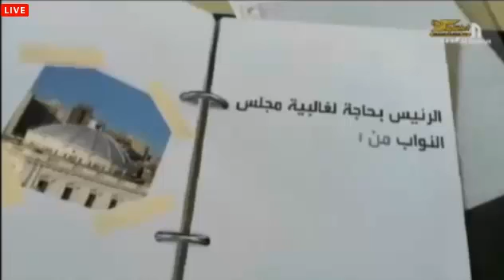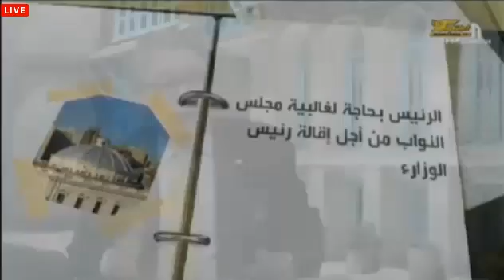تلویزیون ایران فردا - پنجره ای رو به خانه پدری چهارشنبه ۲۵ دی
درود بی پایان به شما یاران نازنین ایران فردا ، پنجره ای رو به خانه پدری امروز را با شعری زیبا از دکتر علیرضا نوریزاده در گرامیداشت یاد دکتر شاپور بختیار آغاز میکنیم . در ابتدای برنامه امروز به فساد گسترده مسئولان قوه قضاییه جمهوری اسلامی می پردازیم . در ادامه سخنان غلامعلی حداد عادل در خصوص استفاده از کلمات خارجی در صدا و سیما و اخراج یک کارمند به همین علت را خواهیم شنید . سپس سفر اخیر آقای حسن روحانی به خوزستان مورد بررسی قرار گرفته ، گوشه هایی از سخنرانی او به زبان عربی پخش خواهد شد و در ارتباط با لزوم بهرمندی تمامی اقوام ایرانی از امکانات موجود کشور به صورت کاملا" عادلانه و برابر صحبت خواهیم کرد . در قسمت دوم برنامه ابتدا به سفر آقای جواد ظریف به لبنان و سوریه و عمل عجیب او در ادای احترام به مقبره عماد مغنیه تروریست شناخته شده و دیدار با بشار اسد عامل قتل عام هزاران نفر از مردم سوریه می پردازیم . سپس و در بخش نگاه به تحولات منطقه به مصر می رویم . در حالی که همه پرسی قانون اساسی در مصر در جریان است ابعاد مختلف این رفراندوم را مورد تحلیل و بررسی قرار خواهیم داد . با ما همراه شوید ودر این مباحث با نوشتن نظراتتان مشارکت کنید .